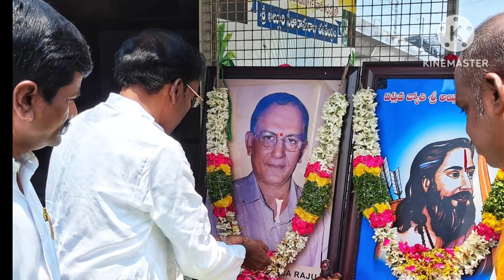అల్లూరి సీతారామరాజు వర్ధంతి సందర్భంగా